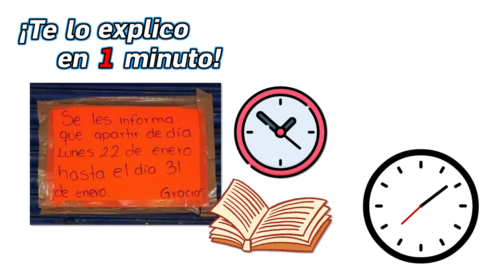110.- Por qué no puedes leer durante un sueño - ¡Te lo Explico en Un Minuto!